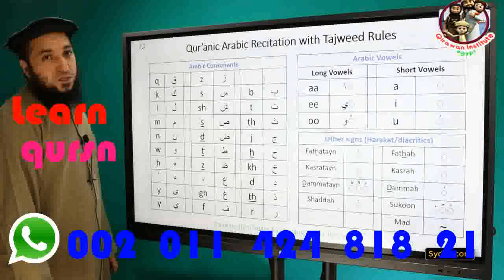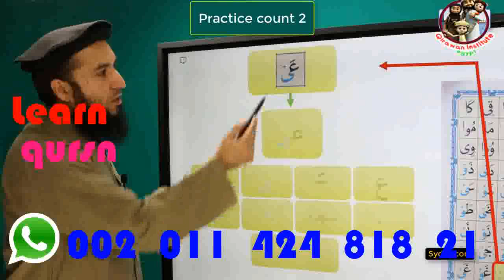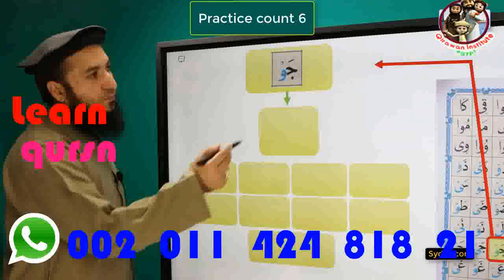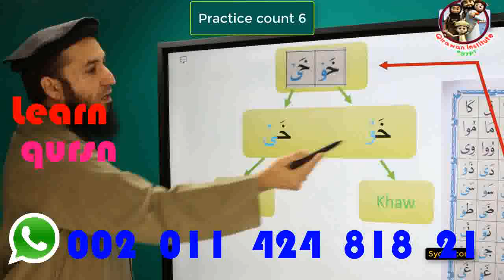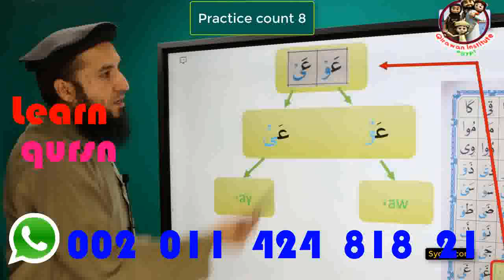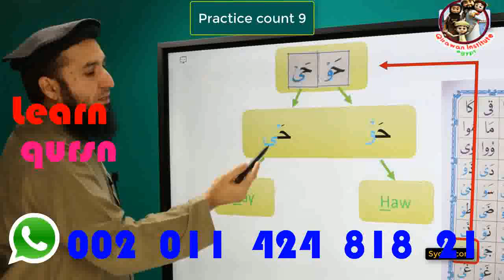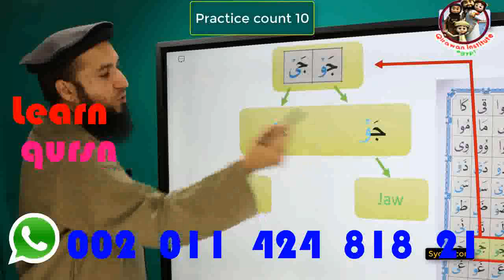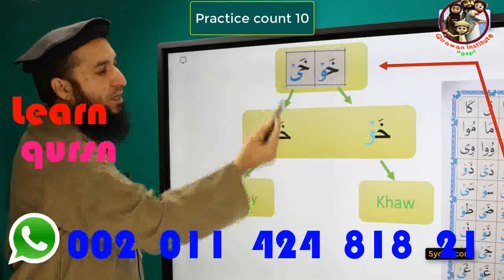Qur'anic Arabic Recitation with Tajweed Rules Lettters of Mad and Leen Practice